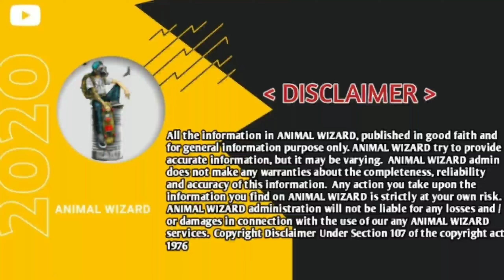how to tame a lovebird malayalam | Budgies training